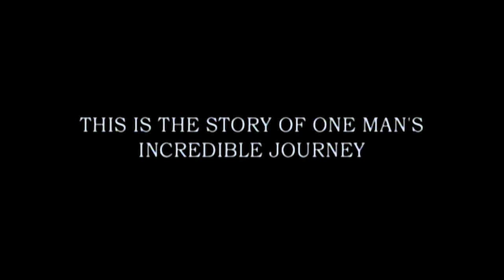Coming Home Alive (2005) Documentary Trailer - WWII Combat Veteran & Prisoner of War P.O.W.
An American prisoner of war veteran shares his extraordinary journey of life, family and war during World War Two. A film that captures the incredible strength of the human spirit.

Rishel 'Rick' White, a native West Virginian, fought and was captured in one of the greatest battles in history, the Battle of the Bulge. An ocean away, his wife waited, pregnant with their first child, uncertain if she would ever see her husband again. As a Prisoner of War, White was pushed to the brink of survival in prison camp Stalag 4B, and ultimately escaped the chaos of a collapsing Nazi Germany.